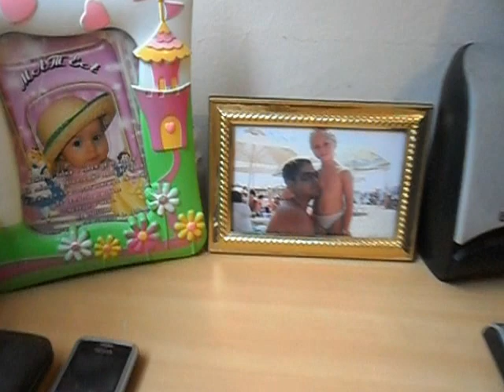Nostalgija by little Matea Jovanovic